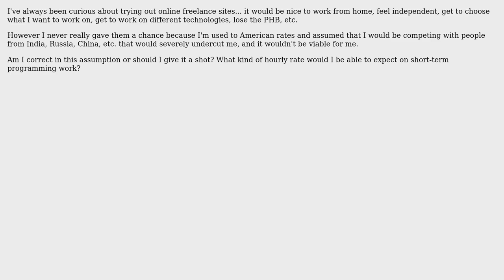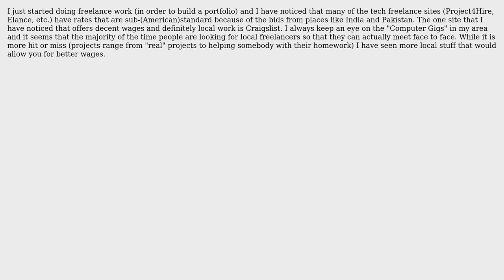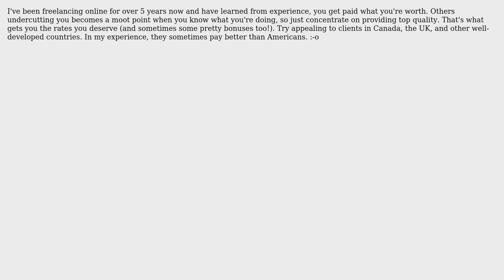Software Engineering: Is online freelance work viable by American standards? (5 Solutions!!)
Software Engineering: Is online freelance work viable by American standards?

With thanks & praise to God, and with thanks to the many people who have made this project possible! | Content (except music & images) licensed under CC BY-SA | Music | Images & others | With thanks to user JoelFan user Jetti user Jas user glenatron user Gavin Coates and the Stack Exchange Network Trademarks are property of their respective owners. You are responsible for your own actions.